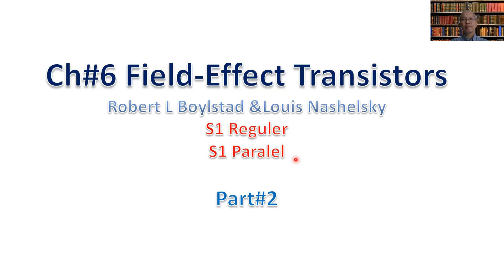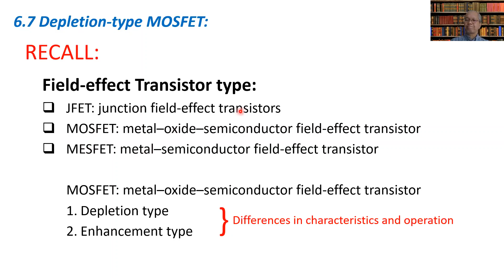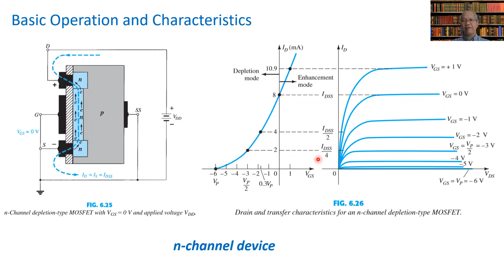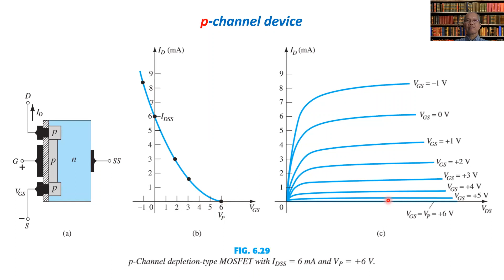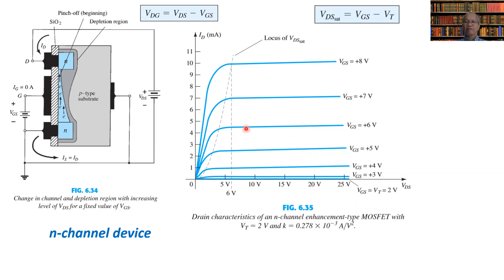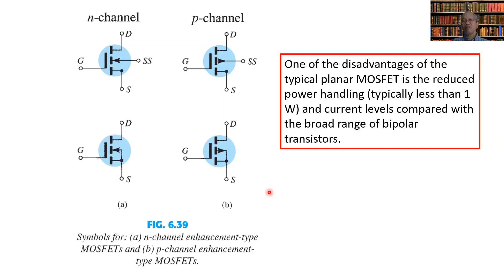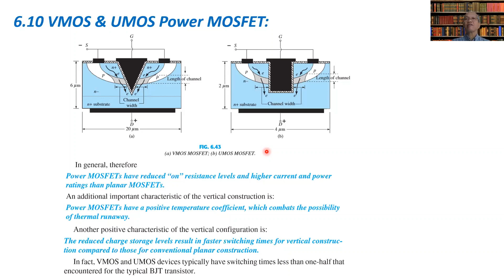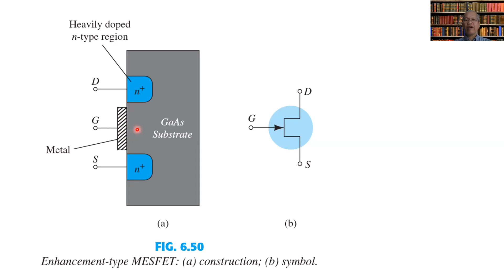Ch 06 Field effect Transistors Part2 20200411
Electronic Circuit Class for Regular and Parallel Classes